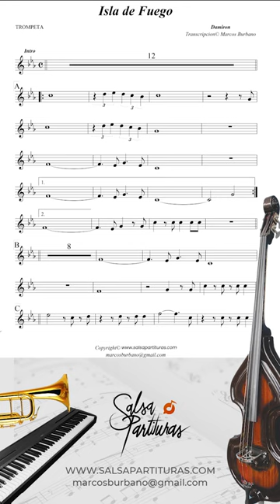ISLA DE FUEGO (DAMIRON) Sheet Music for Orchestra (SALSA PARTITURAS)